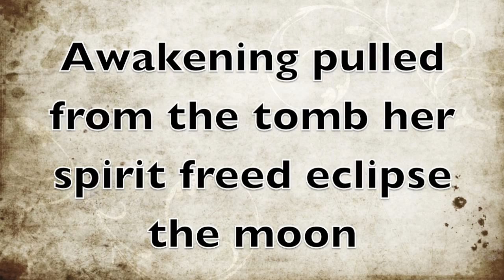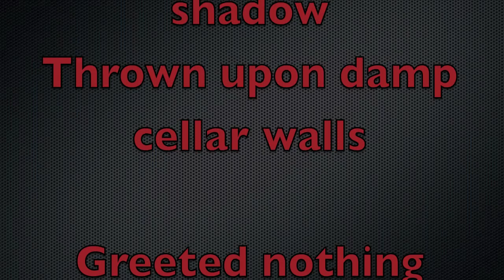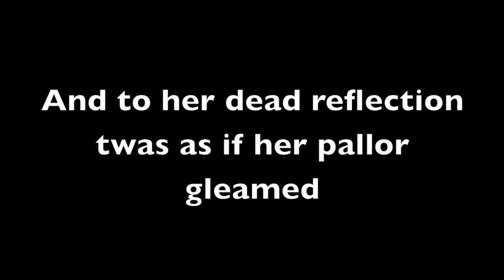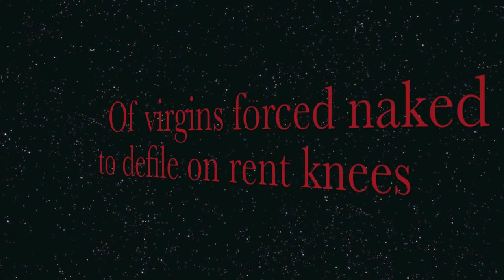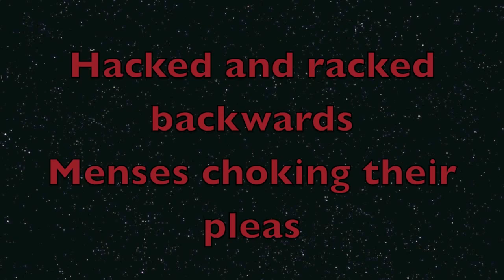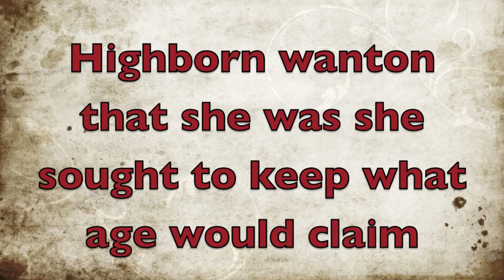Cradle of Filth - Cruelty Brought Thee Orchids Lyrics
The lyrics for Cruelty Brought Thee Orchids by Cradle of Filth